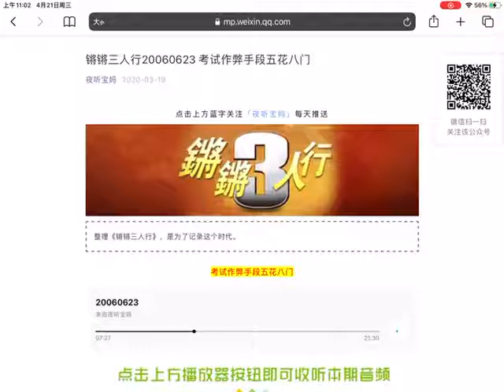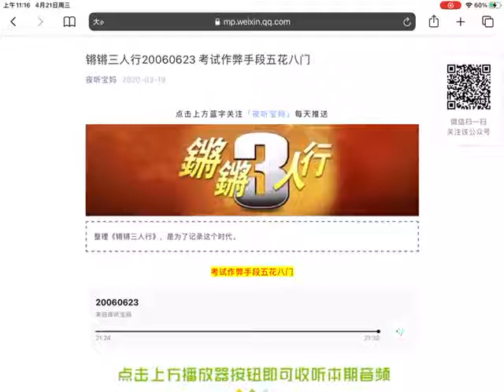锵锵三人行 ┈20060623 考试作弊手段五花八门 （徐小平 曾宝仪）